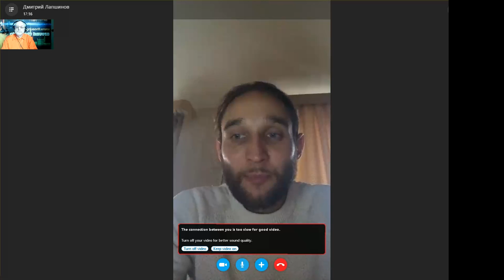Гость Радио Sungates Дмитрий Лапшинов. "Триединство Человека".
Гость Радио Sungates Дмитрий Лапшинов.
Руководитель Центра  Sungates Майкл Мелихов в беседе с Дмитрием o "Человеке, как Триедином и Неделимом Целом"!
 Дмитрий Лапшинов (Духовное имя Sri Mahkara Jothi) - носитель Знаний 5 традиций, основатель систем самосовершенствования “СВАРГА”, специалист в области питания, автор книги “Звук Безмолвия”, сооснователь проекта "Совершенный Человек", лидер Российского оздоровительного движения "РОД".
Духовное имя Дмитрия и Учительский статус ему было дано Сиддхами: Sri Prannaji и Sri Pranaraj.
Запись от 16 марта 2017 г.